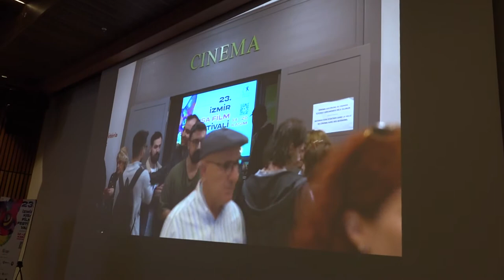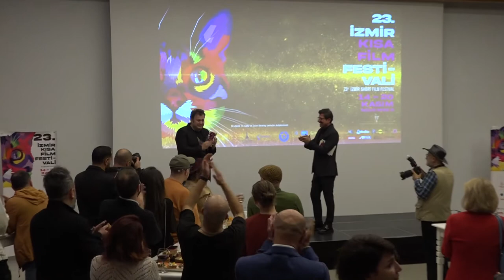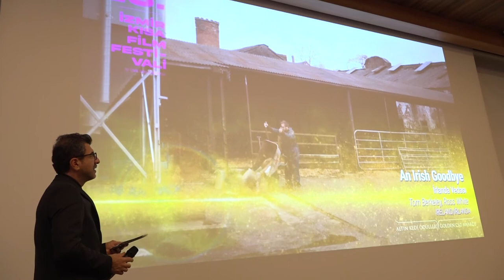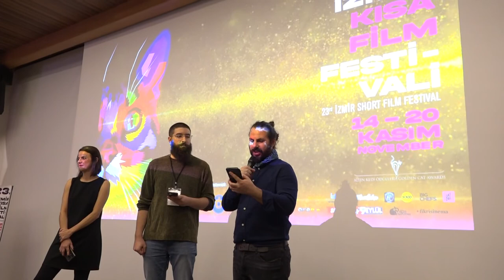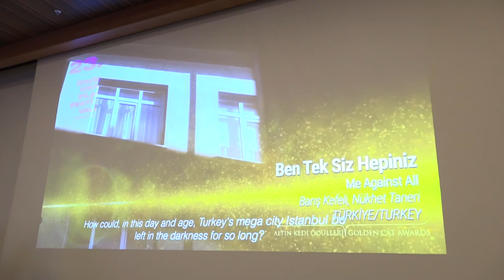23. İzmir Kısa Film Festivali / Tunç Soyer: İzmir'i Sinemanın Kalbi Haline Getireceğiz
Başta Kültür ve Turizm Bakanlığı Sinema Genel Müdürlüğü, İzmir Büyükşehir Belediyesi, Buca Belediyesi, Migros, Mavibahçe Alışveriş Merkezi olmak üzere Fransız Kültür Merkezi ve Alman Kültür Merkezi'nin destekleri ile gerçekleştirilen 23. İzmir Kısa Film Festivali, sinemaseverlerle bu yıl 14 - 20 Kasım 2022 tarihleri arasında buluşmaya hazırlanıyor. 118 ülkeden 4 bin 39 kısa filmin başvuruda bulunduğu festivalde, ulusal ve uluslararası alanda animasyon, belgesel, deneysel ve kurmaca kategorilerindeki kısa film gösterimleri Fransız Kültür Merkezi, Karaca Sineması, Tarık Akan Gençlik Merkezi ve festivalin online platformunda yapılacak.